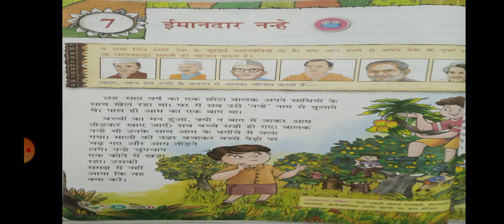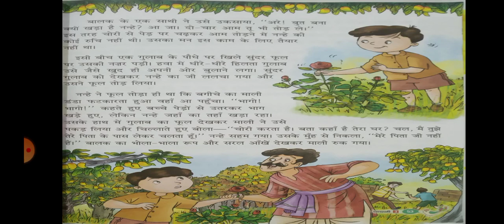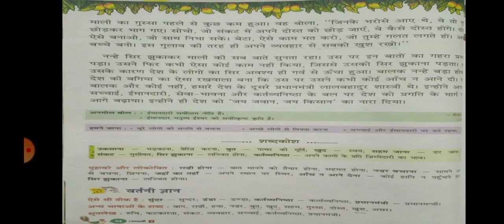Class III Subject-Hindi I Ln7 ईमानदार नन्हे